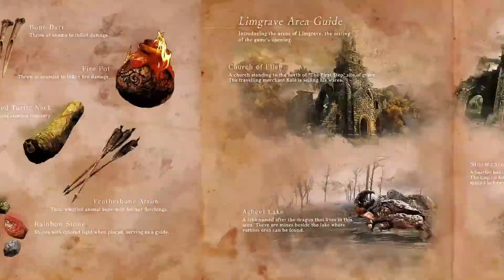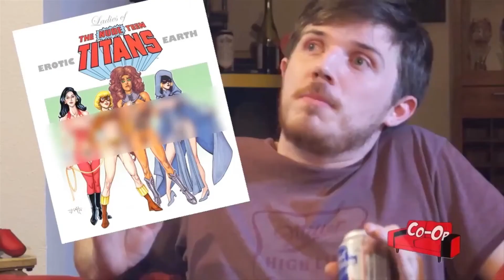The Couch Co-Op Show: The Elden Ring Journey Part 1 (A Review In Progress)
Our Elden Ring content starts now! Audio version of the podcast can be found where ever podcasts are sold! Enjoy!